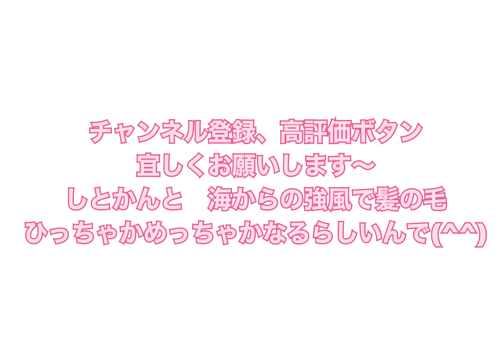チェリスト崎元蘭奈さん × やち陽子 無伴奏チェロ組曲No.3/リベルタンゴ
チェリスト 崎元蘭奈さんにチェロをお作りしました。
生まれて間もないチェロの録音を送って下さいましたので、製作中の様子と共にお聴きください。

00:00 無伴奏チェロ組曲No3　（J.S.Bach）
01:14リベルタンゴ         (A.Piazzolla)

◆崎元　蘭奈（さきもと　らんな）プロフィール：
神戸山手女子高校音楽科チェロ専攻卒業。中村整氏、田中次郎氏、上村昇氏に師事。京都市立芸術大学弦楽学部卒業。大学在学中に弦楽専攻21名に選抜され、渡独。ドイツ・カールスルーエ大学　バイオリン教授　W.ヤーン氏の下で室内楽の研鑽を積み、数々の演奏会に出演、盛況に終える。 帰国後、この団体を「京都室内オーケストラ」とし、京都、大阪にて公演。その演奏が評価され、翌年、京都・バロックザールにおいて最優秀賞（バロックザール賞）を受賞。記念コンサートをフランス・パリ、ドイツにて行う。2013年6月エリーゼシャインオーケストラ、2014年2月びわこの風オーケストラとドヴォルザークのチェロ協奏曲を共演。2015年10月アンサンブル神戸とハイドンのチェロ協奏曲第1番を共演。関西を中心にソロ、室内楽、主要オーケストラのエキストラとして演奏活動を行う他、クラシックのみならず、日本人著名アーティストのライブサポートやレコーディング、映画のサントラ録音にも参加。アンサンブル神戸・常任トゥッティチェロ奏者、神戸コンチェルト専属アーティスト、アイネミュージックビューロー音楽教室主宰、スタジオ・アルスノーヴァ共同代表。

所属団体

★略歴★
高校時代よりオーケストラでバイオリンを始める。大学卒業旅行で訪れたイタリア・クレモナに「運命」を感じたが、いったん会社勤務。情熱を捨てきれず2003年にクレモナ移住、ヴァイオリン職人としてキャリアをS.Coniaの工房にて開始と同時にクレモナ弦楽器製作学校に入学、2007年卒業。同年クレモナ弓製作コース修了。2005年よりM.Osio工房に学び現在に至る。（同工房にてマスタークラス修了）2007年イタリア国内製作コンクール・ヴァイオリン部門優勝。(日本人女性初の製作コンクール優勝)　2009年クレモナ国際ヴァイオリン製作コンクール（通称トリエンナーレ）ヴァイオリン、チェロ部門でディプロマ取得。2014－15年カルテットを製作、現在岐阜サラマンカホール『清流コレクション』として音楽家たちに貸与されている。2018－19年 銀座山野楽器とコラボレーションでヴァイオリン４連作『花鳥風月』を製作、好評につき2020年第２弾を発表。製作楽器はヨーロッパ、日本のプロ・アマチュア・学生が愛用。

Yachi Yoko was born in Osaka (Japan) .
She started playing violin when she was 15 years old and she played in her high school and university orchestra.
In 2003 she moved to Cremona where she began learning the art of violinmaking starting to work in the atelier of Master Stefano Conia.
In the same period she enrolled in the International violinmaking school of Cremona where she graduated in 2007 under the guidance of Master Lorenzo Marchi.
In the same year she got the diploma of bowmaking attending the regional course held by Master Giovanni Lucchi in Cremona.
Since 2005 she has been working in the workshop of Master Marco Osio.
She makes violins, violas and cellos using classical Cremonese models with high quality and seasonated wood taking special attention to the acoustic quality of the instruments she creates.
She employs spirit and mixed varnish of red-brow colour.
In 2007 she partecipated in Pisogne national competition where she got the 1st. prize and gold medal in the young makers category.
During the period 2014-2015 she has created her first Quartetto.
For years she has been researching for the acoustic development of the cello, having also developed a personal model.
She is merber of Italian Violinmaking Association and Kansai Instruments Makers Association.